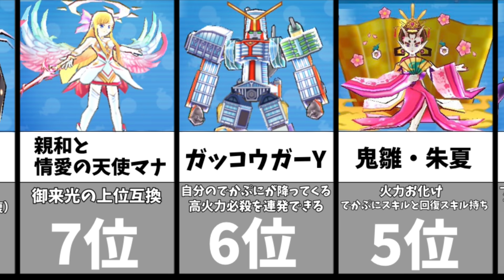本当に強いランクZZ妖怪【妖怪ウォッチぷにぷに】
流行りに乗ってみました
※この動画は個人の見解が含まれます